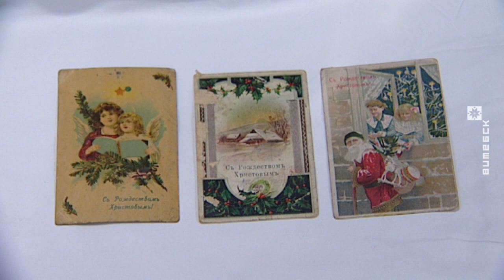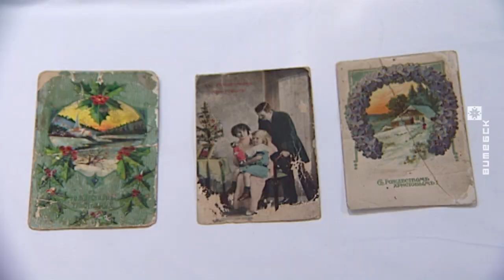Новогоднюю коллекцию собрала жительница Витебского района (21.12.2018)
Более тысячи новогодних игрушек и открыток собрала жительница Витебского района. В коллекции самые разнообразные ёлочные украшения, фигурки новогодних героев, элементы карнавальных костюмов.